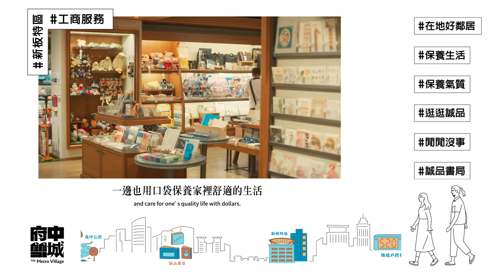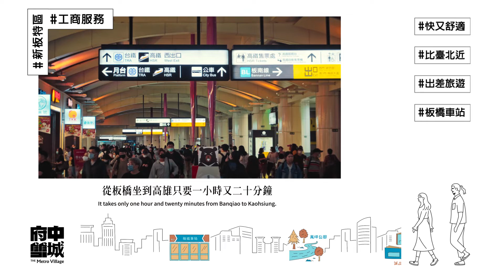府中雙城 囍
囍～～～

人工：  你是針、我是線，咱倆人拿著一隻小雨傘
John和Mary，兩人在八點前，來到府中欸戶政事務所，相對看了後，感覺要作伙幾細郎。開始按算起未來ㄟ歹誌。

兩人未來住若是可以在府中今好！生活方便、三鐵共構、媽祖做鄰居給你保佑、行夜市、和百貨甘吶灶咖。

想賣住底叨位勒？有電梯欸樓仔厝、阿喜勾錐欸老社區？
到底要幾個囡仔勒？2個還是 3 個？
命運金正係不可思議，甘納幾缸欸時間，丟欸駛轉角督丟幾系郎欸幸福。

府中 ，洗基勒真正揪好生活欸好所在！

府中雙城，一日成家！！現在照起工來行 !

勾落來府中新板特區欸工商

誠品書局，閒閒沒歹誌就逛逛誠品，一邊保養氣質、一邊也用口袋保養家裡的「素惜」生活。新板特區店、府中店都是在地欸好厝邊

足多族多欸大飯店，不管是朋友呷飯、嫁女兒娶新娘、太太很生氣想要換環境，就來新板特區欸大飯店，板橋最高級給你睡不著做瘋狗。

板橋車站 ，三鐵共構，不管要去屏東墾丁送幾類或是買豆油欸雲林西螺，板橋都是比台北火車站，都還要近的第一站，從板橋坐到高雄只一小時二十分鐘，想多快就多快。

監製：西城 Taipei West Town
創意腳本：李政道
導演：姚吉慧
演員：翁嘉薇、廖小子
製片：蔡孟庭
製片組：呂慧恬、林韋廷
攝影師：簡強
攝影組：廖嘉禾、楊哲奇
梳化：吳珮瑄
剪接：白欣田
調光：江偉
配音：鄭志文 恆春兮
混音： 皇冠錄音室 楊承曄
翻譯：李小麻
音樂版權： 陷眠   不完整的村莊   著作人：依玲、淺堤 Shallow Levée
設計：李佩雯、余咨穎
交通：廖桑車隊
感謝單位：新北市政府、新北市政府文化局、林本源園邸、板橋慈惠宮、十三姨米粉湯、GoShare、誠品生活新板店、三豐芋冰城、紳士咖啡、板橋區戶政事務所、特香齋牛排、阿美肉圓
協力單位：黑潮文化